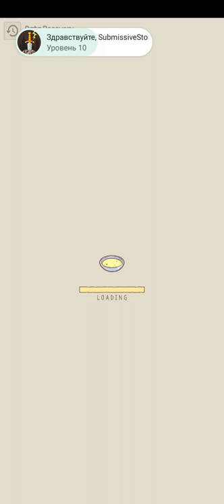cats and soup episode #14 short